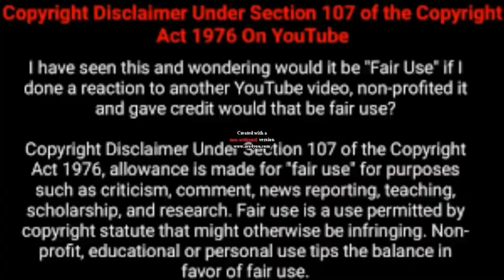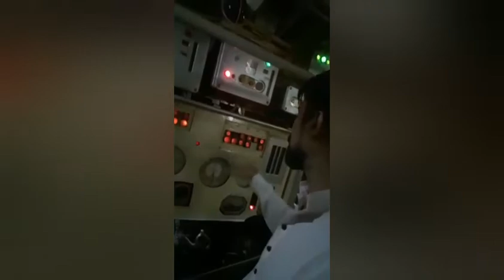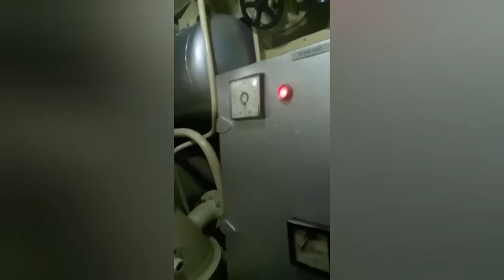Full video from inside Pakistan the Navy's submarine HONGOR.